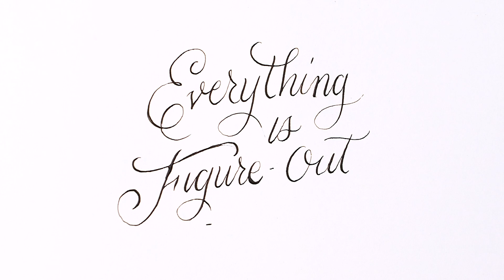DIY Calligraphy Inspiration: Everything is Figure-Out-Able​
New year, new mantras! Get ​inspired​ by beautiful calligraphy, and remember that everything is figure-out-able!​ Check out the full tutorial

• SOCIAL MEDIA •

Makeful is a lifestyle specialty channel celebrating the maker community and the creation of one-of-a-kind, handmade goods. Featuring passionate, entertaining makers who share their ideas and provide inspiration, Makeful combines food, design, style and DIY series. Makeful also unites craft-enthusiasts and provides opportunities to learn new skills through its digital and social platforms.